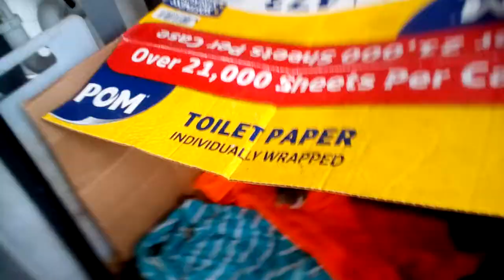Cute baby cat meows loudly. awe! 😍 😍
A cute mixbreed gray noise maker kitten sounding CUTE while carring him. 😍😘😚😙😗😇🐱😻😻😻😺😸🐈🐈. 😇😇😇😇THAT CUTE LITTLE ANGEL😇😇😇😇!

Support video by  watching the 1st video of "Luny & The Kittens!"(L&TK!)